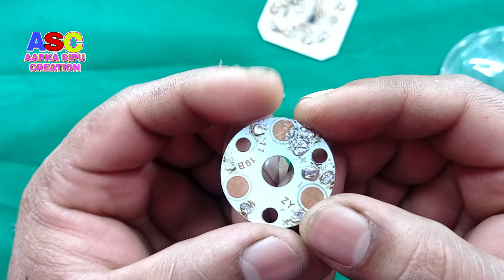Multi RGB lagaya to mein shock ho gaya | What will happen | Kya hoga multi rgb change karne se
Hello doston

1. Boya M1 colour mic
2. Back wall Rgb Light 50watt
3. Sony 16gb Pendrive
4. Non Stick Fry pan
5. Women Hand bag
6. CD DVD Case 40Nos
7. Zebronics cpu cooler
8. Jumper wire male to female
9. K7 total security 1yr one pc
10. Belive-Me Velvet 300 TC Bolster Cover (Standard_Blue)
11. Harris Hawk 7 1/2 Inch Hand Drill Machine
12. 6X4 Inch Size Copper Clad Board PCB
13. Banka Drill Chuck With Key
14. 35 Foot 180 LED Lights on Cotton Belt
15. BELLSTONE Welding Helmet without Glass
16. Camera Stand Clip Bracket Holder Tripod
17. Portable Fishing Hook Type Digital LED Screen Luggage Weighing Machine, 50 kg
18. printed back cover for xiaomi redmi note 3 Multi-Coloured
19. LED Pixel WS2811 IC for Hobbyist 50 Pixel
20. Waterproof RGB Remote Control LED Strip Light (5 m)
21. 6mm Polyolefin HeatShrink-Tube Sleeve (3 Meters, Blue)
22. CAT6 Patch Cord RJ45 Pure Copper (1 m)
23. 5.1 tda2030 Based 150 W Amplifier Board with Connector
24. MDF Thick Strong 8 MM Board Sheet (Brown, 24 inch x 16 inch)- Pack of 2
25. One For All Mother Board/PCB of Inverter 100 watt
26. Consistent 2 GB DDR2 RAM Desktop,1333MHz
27. RS775 High RPM Torque 12V Brushed DC Big Strong Motor